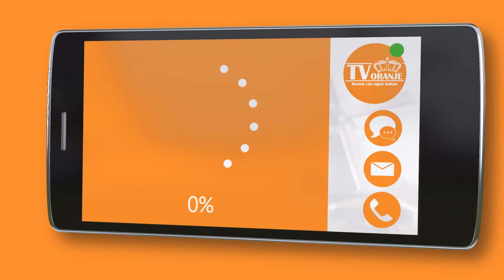TV Oranje app videoboodschap - Doeke Hemstra